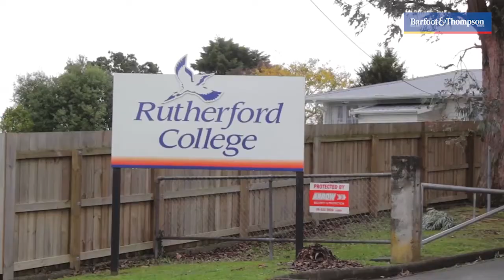SOLD - 2 Tawa Road, Te Atatu Peninsula -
RENOVATED & RENEWED ON TE ATATU PENINSULA

A dynamic blend of relaxed living and exceptional entertaining come together with seamless unity on a full sized fenced 809sqm (approx.) section in a secure and sought-after Peninsula ...

Property Marketed by: